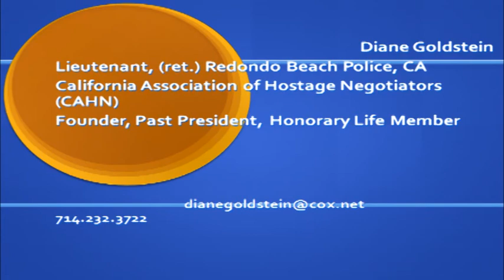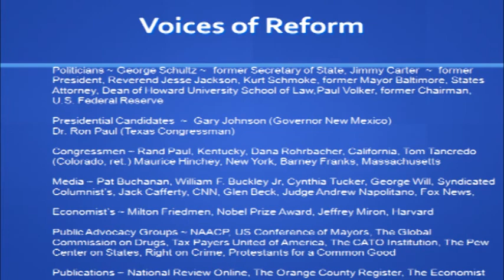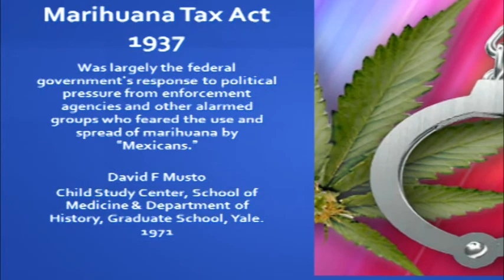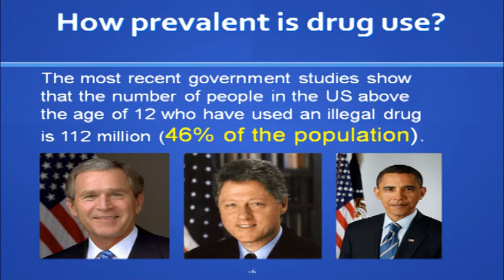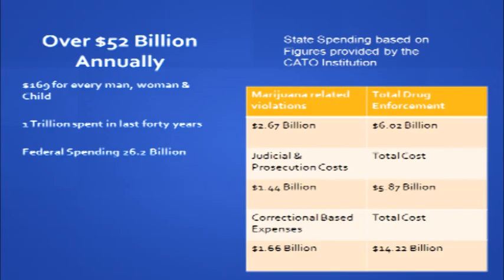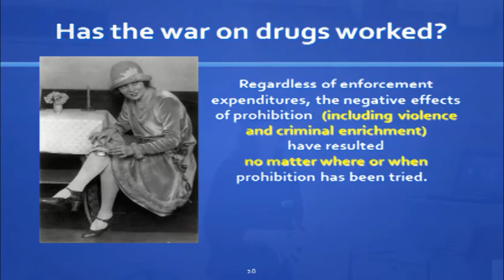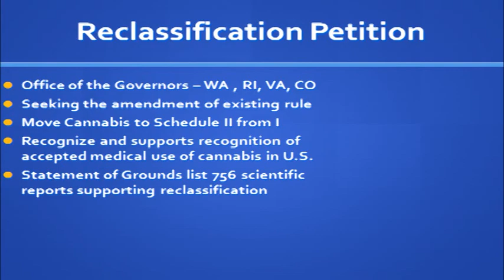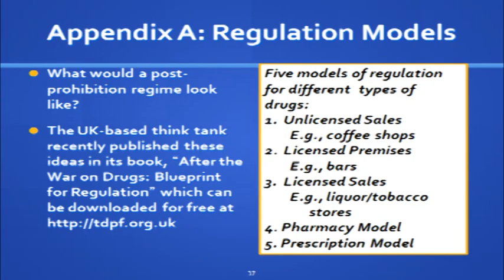Law Enforcement Against Prohibition (LEAP)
Diane Goldstein presents at Alliant International University